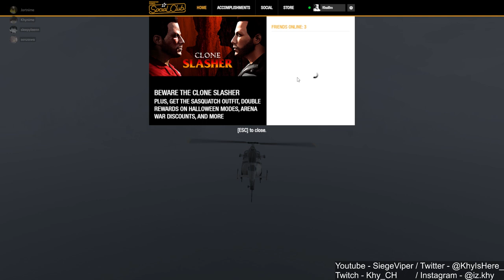GTA Online Heist #41 - WE ARE THE BOSS! [FT Clay, JJ , Angelo]